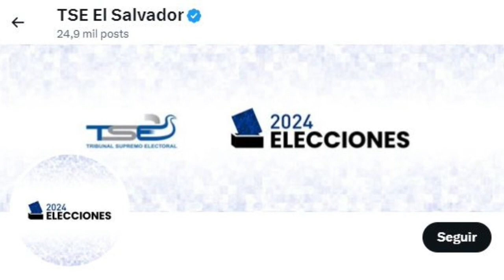Concluye escrutinio de elección legislativa salvadoreña y se pasa a oficializar resultados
El Tribunal Supremo Electoral (TSE) de El Salvador concluyó este domingo el escrutinio final de la elección legislativa del 4 de febrero pasado, que da al partido del presidente Nayib Bukele mayoría en el Congreso, según los resultados que deben ser oficializados por el ente colegiado.